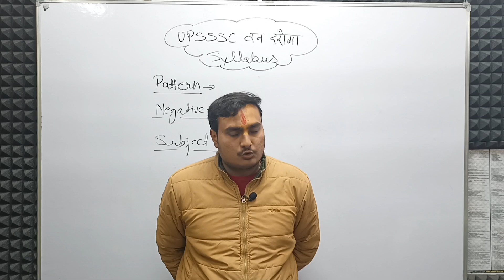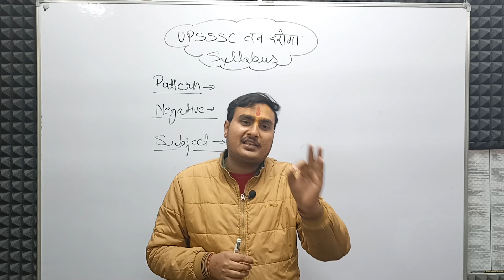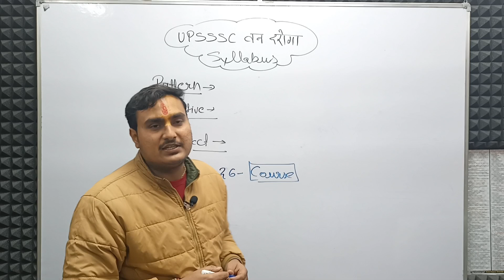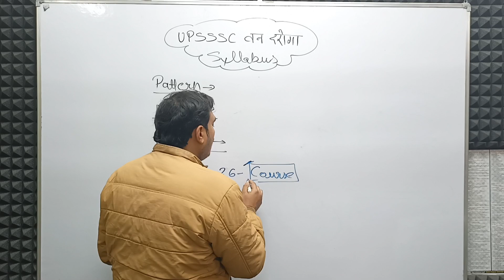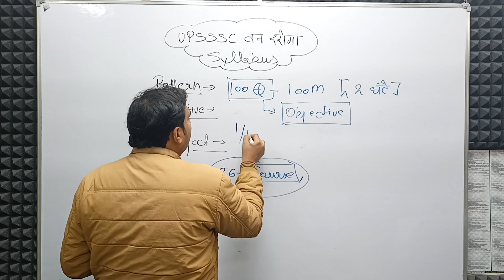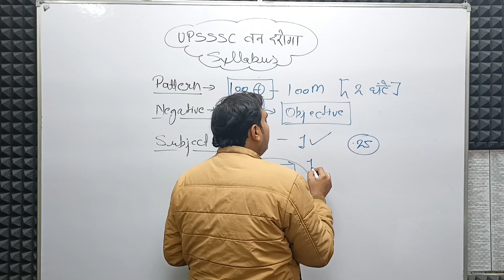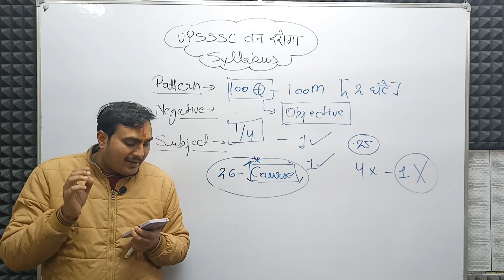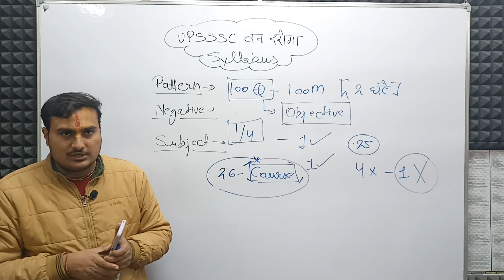Van Daroga Syllabus | UPSSSC Van Daroga Exam Pattern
समस्या होने पर नीचे दिए गए नंबर
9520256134 पर व्हाट्सएप्प मैसेज कीजिये

UPSSSC New vacancy Forest SI | UP Forest SI Vacancy | UPSSSC Van Daroga Bharti 2022

UPSSSC New vacancy Forest Officer, Inspector वन अधिकारी, वन दरोगा VACANCY |2902 post